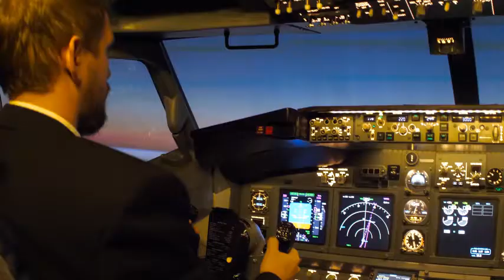Why Choose a Cyclone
Our rubber removal systems guarantee a clean runway so that your plane lands safely.